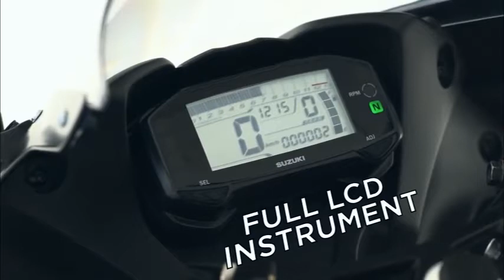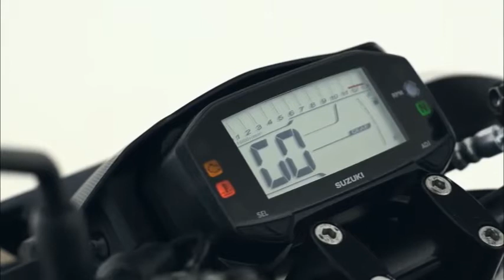Iklan Suzuki GSX 150R & 150S